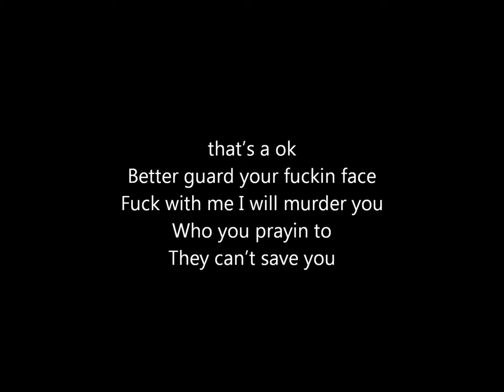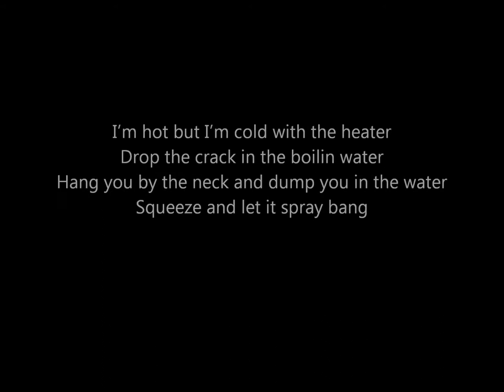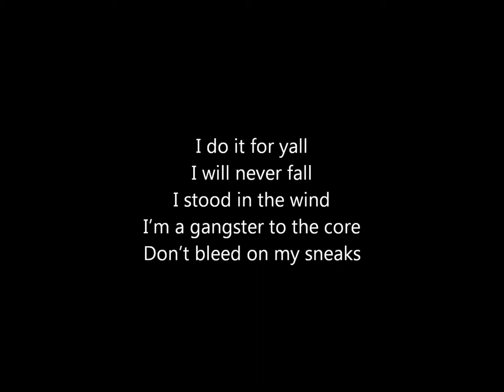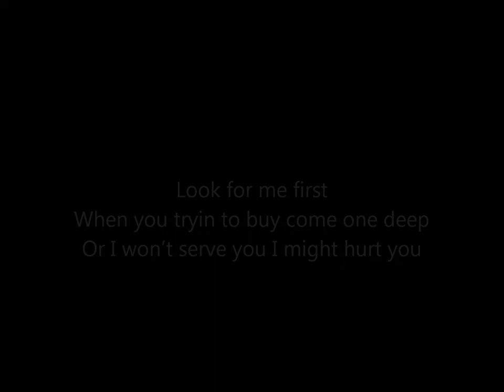Killer James Bond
James Bond Killer Light up and listen